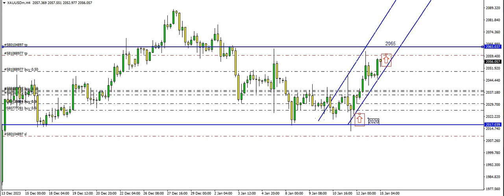FOREX SPOT GOLD XAU/USD DAILY ANALYSIS 15.01.2024